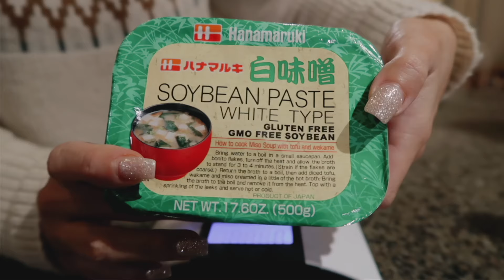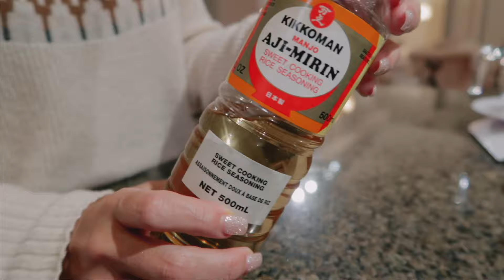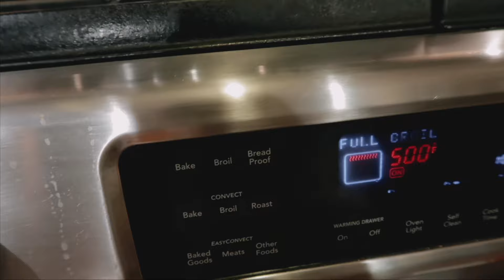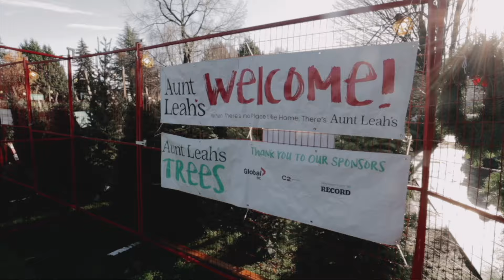Making Nobu's Miso Black Cod - Insanely Delicious! Vlogmas Day 5 & 6!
Links for items shown/mentioned:
My cocktail shaker

Recipes!
Miso black cod (the reduced version that I made):
400-600g black cod/sablefish (not regular cod or lingcod, we made 400g cod but could have made more - there is a lot of marinade)
75ml Sake
75ml Mirin
225g White Miso Paste
122g Granulated Sugar

Directions:
1. Bring sake and mirin to a boil. Turn heat to low and mix in miso. Once the miso is fully mixed in, turn heat to high and add sugar, stirring until it is dissolved. Remove from heat and let cool.
2. Add cod to a non-reactive dish like a glass pyrex container. Pour cooled mixture over fish and cover with paper towel (this will ensure the marinade continues to sit on the top of the fish).
3. Leave the fish in the marinade for 1 hour to 3 days. We ended up letting ours sit for about a day and a half. Half way through, we flipped the fish and made sure it was still properly coated in the marinade.
4. When ready to prepare, preheat oven to 400 degrees. Get fish ready on a baking sheet, and wipe off most of the marinade, do not rinse, though. The high sugar in the sauce will cause it to burn, the goal is to strongly caramelize the exterior of the fish, but not burning a lot of sauce.
5. Turn on the broiler on high (ours was at 500) and put the fish under the broiler for a couple of minutes until it is starting to blacken. Turn the broiler off and cook for a couple more minutes until the interior of the fish reaches ~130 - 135 degrees fahrenheit.

We served ours alongside two pieces of asparagus that we steamed in a basket for a couple of minutes with some butter.

For the presentation we added some of the marinade to the plate. We forgot to reserve some when we made it though, so we just boiled the marinade for a few minutes to cook it and ensure it was safe to eat. We added it to a squeeze bottle and squeezed some on the plate in small circles.

Melted Snowman Cocktail:
1 oz. Licor 43
1 oz. Kahlua
1 oz. Baileys
1 oz. Milk
1 oz. Whipping Cream (optional, you could also just do milk)

Add all ingredients into a cocktail shaker filled with ice and shake aggressively for 20-30 seconds. Strain and pour into a glass.

Note: If I made this again, I would half the amount of Kahlua and Baileys and double the licor 43 so I could taste it better. This drink was delicious, though!